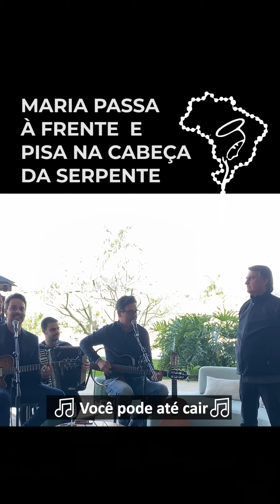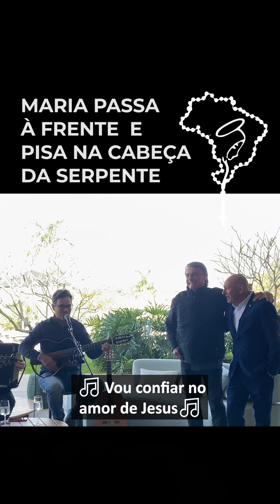MARIA PASSA À FRENTE E PROTEGE O NOSSO PRESIDENTE | LUCIANO HANG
Maria passa à frente e pisa na cabeça da serpente! Há alguns meses me encontrei com o presidente Bolsonaro em São Paulo, onde a dupla sertaneja Mateus e Cristiano cantou essa linda música, Maria Passa à Frente. Me chamou muita a atenção essa canção de autoria dos próprios cantores. Que Maria continue iluminando nosso presidente na missão de governar o nosso país, que não é nada fácil. Tenho certeza que há muita caminhada pela frente e Deus já deu muitas provas que guia e protege ele. Nunca tivemos um presidente assim, um homem de Deus, que está com o povo e luta por um Brasil cada vez melhor para todos os brasileiros. Esse ano, Bolsonaro terá outra guerra contra a esquerda e ele é a única barreira contra o comunismo e o socialismo nesse país. Confira o vídeo!